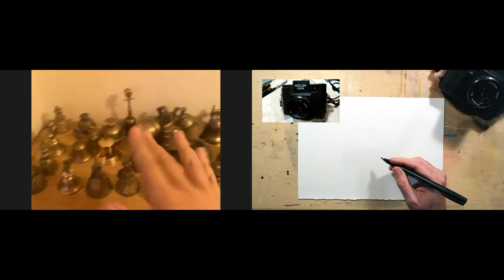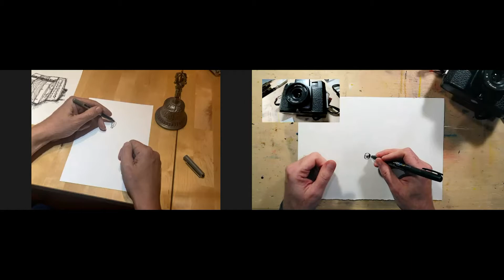Homework - How to Draw With the Wrong Hand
Join Darren Hayman and Darren Riley as they sit down for some drawing and chatting.

In this irregular series of drawing exercises they show you how to draw with the wrong hand, and have a chat about why you might want to try it.

You can buy Darren R's work from this channel at his Folksy shop